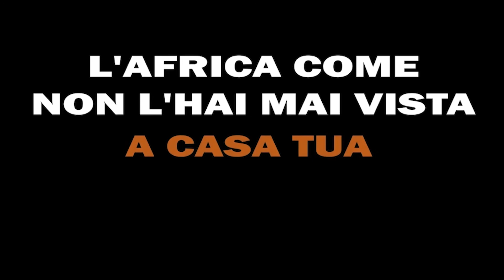In vendita il petrolio delle foreste congolesi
La Repubblica Democratica del Congo mette all'asta i suoi giacimenti di petrolio e di gas. "Si rischia la catastrofe ambientale" avvertono gli attivisti.

Servizio a cura di Marco Trovato